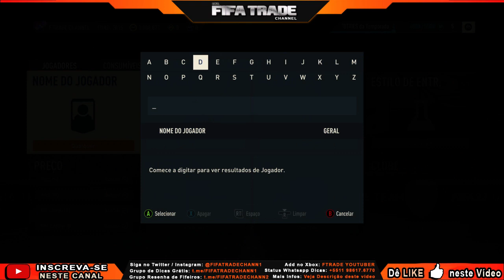MUITO FÁCIL - COMO FAZER até 100K mais RÁPIDO no FIFA 23 ULTIMATE TEAM - TRADE | FIFA TRADE CHANNEL